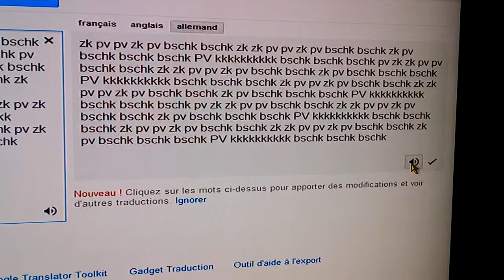Beat box google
Beat box with google